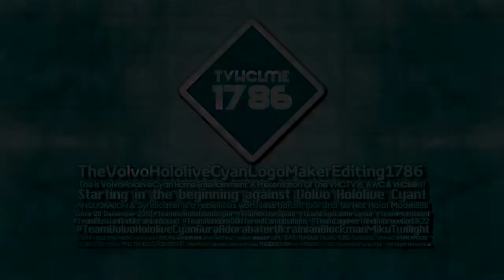TVHCLME1786 "Diamond Machinations 1.0" Logo Graphic (15.09.2022 - Multi-Sided - Real One)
𝐒𝐩𝐞𝐜𝐢𝐟𝐢𝐜𝐚𝐭𝐢𝐨𝐧:

Original Series: Diamond Machinations 1.0
Logo By: @Empowosmoszure2971
Vegas Pro Used: 12 Or Higher
Audio: Peakviewing Transatlantic (2003)

𝓐𝓭𝓭 𝓜𝓮 𝓞𝓷 𝓓𝓲𝓼𝓬𝓸𝓻𝓭: 🦊「𝕍𝕠𝕝𝕧𝕠ℍ𝕠𝕝𝕠𝕝𝕚𝕧𝕖」💙#3732

and all the TVHCLME1786 logos